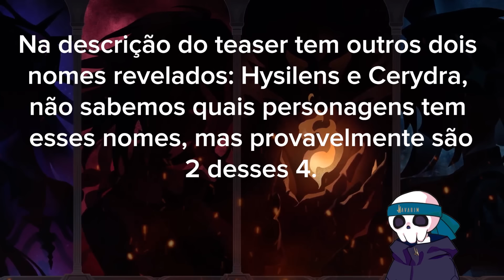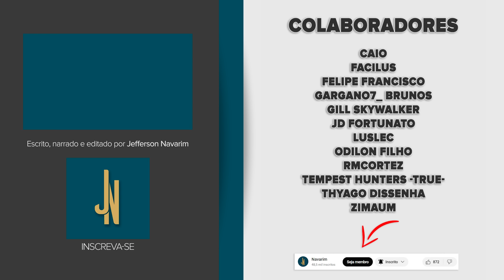Quem são esses 8 NOVOS PERSONAGENS e o que está acontencendo em AMPHOREUS? | Teaser! de HSR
Vamos conversar sobre os 8 personagens revelados e sobre o que está acontecendo em Amphoreus. Analisando o teaser da versão 3.0 de Honkai: Star Rail

Avatar (VTuber) criado por @jawlipops (on Twitter)